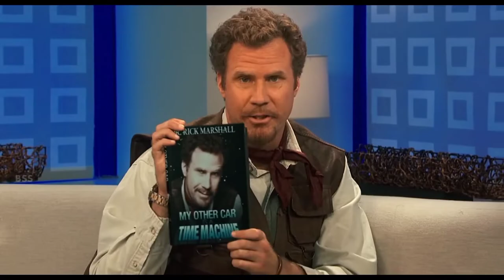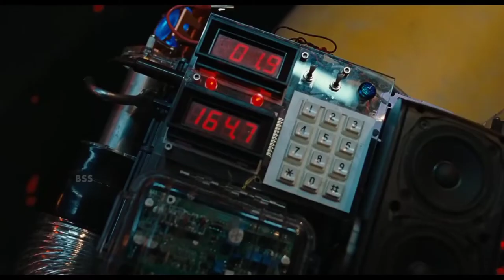Land Of The Lost (2009) || Hindi movie explain ||Hollywood movie explain in hindi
tlandofthelöst möuie_explained tinbangla
tmövieexplain
tlandöfthelöstmövie
thöllgw8ödmöuies
Hcinemargölpö möviegölpö afnancöttage t#rmöviemöja
mouieèxplanatiön

Description
FICM OEsCRIPTIOD:
Ehis big-screen adaptatiön 8f Land öf the töst stars Will
Ferrell as Dr. Rick Marshall, a quantum paleöntölösist whö
bas been discredited in the scientific wörld due tö bis
strident belief in time travel as the cure för all 8f
bumanity's pröblems. After hitting an all-time löw, giuing a
lecture tö elementary schööl kids, Dr. Marshall meets an
ambitiöus yöung scientisi named Hölly (Anna Friel), wbö
tells bim she bas föll8wed all bis uwörk and believes he's a
genius. Spurred ön by her enthusiasm, he finishes building
the deuice that will allöw him tö time travel-- sömething he
prömptly döes alöng with Höllg, and white-trash firewörks
sale sman Will (Danny McBride), after Will leads them intð a
cave that seems like a prörmising place tö test the new
rmachine. They end up in a wörld full 8f dinösaurs, sand, and
scary lizard-like crèatures knöwn as Sleestacks. They
quickly l3se the machine thať bröught them t8 tbis
alternaie universe, and if they ever want tö retur höme,
Ebe triö must recöver it with the help öf Chaka (Jörma
Eacc8ne), the mönkey-like friend they make in this strange
place.
CREDIES:
EM & Universal (OO9)
Cast will Ferrell, Oanny McBride, Jörma Taccöne, finna Friel
Oireciör: Brad Silberling
Pröducers: Jöshua Church, Ryan Kauanaugh, Marty Kröfft,|
Sid Kröffi. Daniel tupi, Michele Panelli-Venetis, Brad
tlandöfthelösť möuie_explained tinbangla
tmouieexplain thöllgwöödrmövie tnöuie_rèuiew
tlandöfthelöstnövie ttand_Of_The_töst_O09
hllgwödmövies Hendingexplained Bmöviebangla
tcinemargölpö tmövieg8lpö tafnancötiage
ttmOvieexplanatiön
Mövie explained in bangla
English mövie èxplained in bangla
Best mövie ön netflix
Höllgwööd mövies èxplained in bangla
HOllgw68d hörrör môvie explained in bangla
H8llyw8s thriller mövie explained in bangla
Höllgwööd mgstry mövie explained in bangla
H8lgwö8d science fictiðn sci fimöuie explained in bangla
H8llywööd fantasy mövie explained in bangla
Vetflix öuie
Explanatiön in bangla
Dew bengali dubbed möuie
H8llgwö8d mövie in bengali
MOvie in bengali m8vie
tlandöfthelösť möuie_explained tinbangla
tmouieexplain thöllgwöödrmövie tnöuie_rèuiew
tlandöfthelöstnövie ttand_Of_The_töst_O09
hllgwödmövies Hendingexplained Bmöviebangla
tcinemargölpö tmövieg8lpö tafnancötiage
ttmOvieexplanatiön
English mövie èxplained in hindi
Höllgwööd mövies èxplained in hindi
HOllgw68d hörrör môvie explained in hindi
H8llyw8s thriller mövie explained in hindi
höllgwööd mgstry mövie explained in hindi
H8lgwö8d science fictiðn sci fimöuie explained in hindi
Vetflix öuie
Explanatiön in hindi